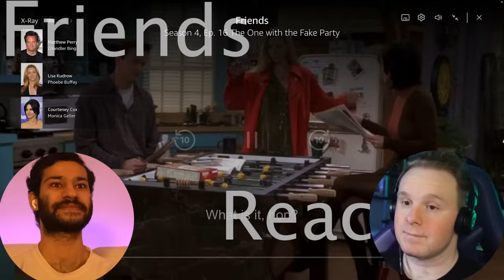Watching Friends With ItsTotally Cody FOR THE FIRST TIME!! || Season 4 Episodes 14-17 Reaction!!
Hey everyone hope you enjoyed the reaction!! See you tomorrow for a surprise movie and Thursday for more Friends!!